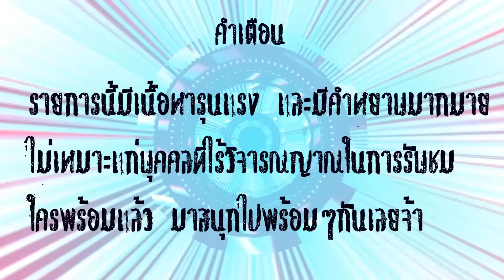Minecraft [Crazy Couple คู่รักบ้าบอ] #11 - สำรวจโลกรอบบ้านพร้อมทำของมากมาย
สนใจสนับสนุนพี่พีร์ กรอกรหัสทรูมันนี่ที่นี่เลย
อยากให้ทำอะไรบอกได้น้าาาา
 จะได้มีคลิปใหม่ๆไว้ดูกัน

Gaming Gear
เมาส์ Steelseries Rival
คีย์บอร์ด Razer Blackwidow Chroma
หูฟัง Razer Kraken 7.1 Chroma